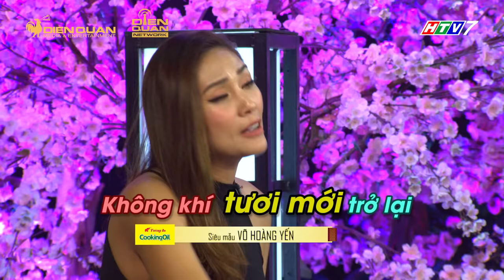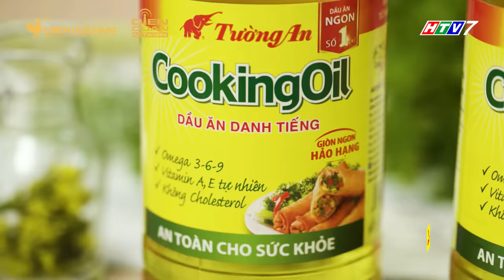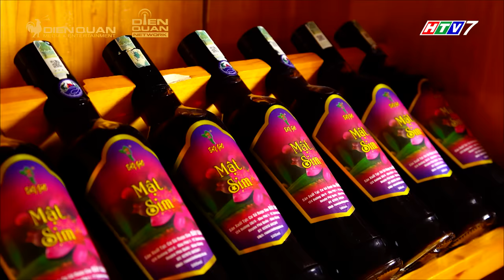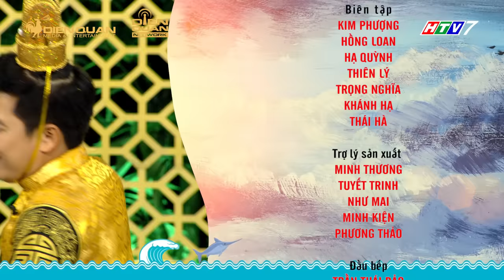Thiên đường ẩm thực 5 | Tập 7 Full: Trường Giang thất thủ trước sự tấn công ồ ạt của dàn siêu mẫu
Thiên đường ẩm thực mùa 5 tập 7 với sự tham gia của hai đội chơi khách mời là Võ Hoàng Yến, Mâu Thủy, Dương Mạc Anh Quân và Minh Tú, Lê Xuân Tiền, Cao Ngân. Liệu đội chơi nào sẽ giành chiến thắng để bước vào đại tiệc cùng ông Hoàng đây?
📺 Đón xem TẬP 8 Thiên Đường Ẩm Thực phát sóng lúc thứ Sáu (06/12/2019) trên HTV7.

Tường An - Bí quyết giòn ngon